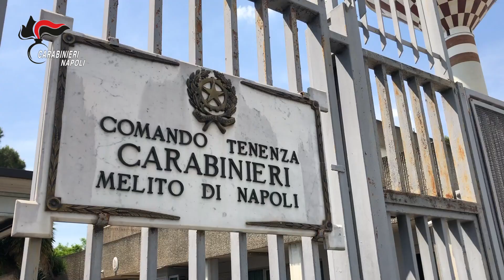Sfruttamento Prostituzione, case d'incontro a Melito, Giugliano Napoli, Aversa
Ai domiciari 5 persone residenti a Caivano e Giugliano per sfruttamento, favoreggiamento ed agevolazione della prostituzione, in concorso con altre nove persone.